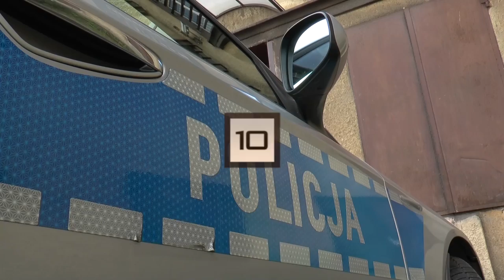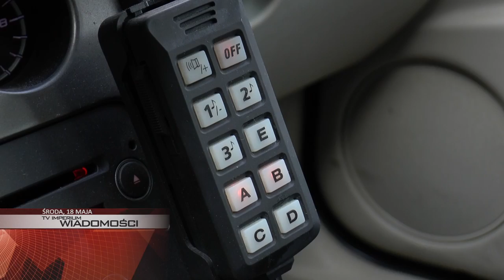WIADOMOŚCI: PREZES WASKO ARESZTOWANY, CZOŁOWY KRÓL DUBBINGU W GLIWICACH, BIEG NA DWIE ŁAPY